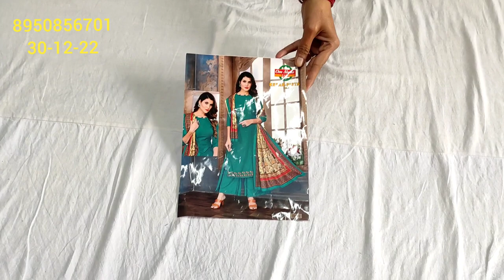🌹लो जी आ गए🌹सुपरहिट डिजाइनर सूट सिर्फ 700में 🌹ऑफर के साथ🌹मौके का फायदाछूट पे लूट#new#mix#viral🌹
your quary-
HI,
🌹लो जी आ गए🌹सुपरहिट मनपसंद सूट बड़े🌹ऑफर के साथ🌹मौके का फायदा🌹छूट पे लूट🌹 new mix 🌹
your quary:-
wholesale market
# बड़े ऑफर के साथ
latest news
मौके का फायदा
छूट पे लूट
shorts
youtubeshorts
roblox
roblox roleplay
Deep boutique collection gohana
Retailer
Suits
suits season 9
mens fashion
How to buy suits online
Fancy
Flipkart
About this vedio:- Friends aaj ke vedio main maine aapko suit ki verity .लो जी आ गए🌹सुपरहिट मनपसंद सूट# बड़े ऑफर के साथ🌹मौके का फायदा🌹छूट पे लूट🌹 new mix oderno🌹...ke baare main bataya hain .Umeed karta hu aapko ye vedio bahut jayada pasand aayegi. thank you so much .